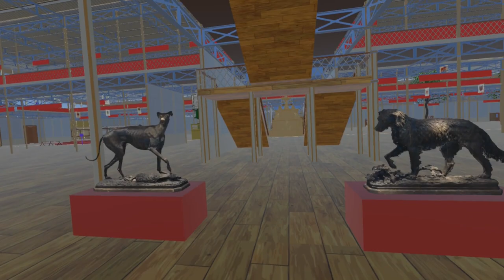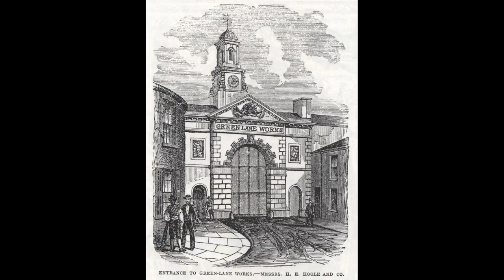28: The Great Exhibition of 1851 in VR: Coalbrookdale; stands & carpets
Christophe Fratin's Greyhound, the Coalbrookdale Dome, stands from Yorkshire, Axminster carpet

00:00 - Introduction
00:23 - Christophe Fratin's Greyhound
00:36 - Coalbrookdale Dome
00:57 - Sheffield stands
01:01 - Robertson Carr & Steel
01:08 - The Green Lane Works
01:24 - Stuart & Smith
01:39 - Mr Leslie's gas fires
01:47 - Axminster carpet by Jackson & Graham
01:53 - Leeds & Bradford (Woollen & Worsted)
02:00 - Titus Salt
02:13 - Salts Mill

You may incorporate the contents of this video in your own non-commercial works, as long as you include an attribution to this YouTube page, and release under the same licence.